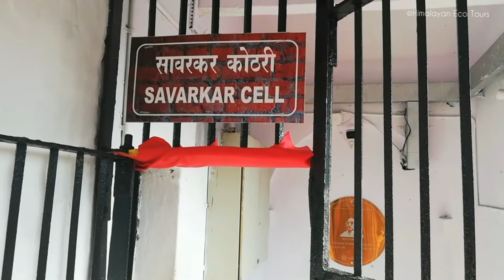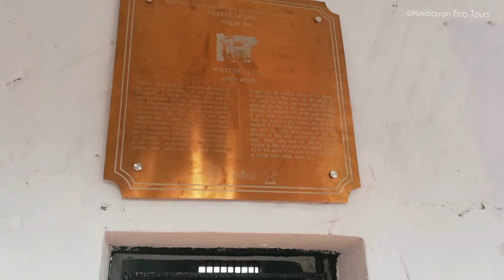Delhi to Portblair (Cellular Jail Corbyn Cove)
Andaman island has always been the favourite tourist spot for many and now we take you on to the virtual journey of these Islands.

In this video:
The journey from Delhi Airport to Veer Savarkar Airport, PortBlair.

Exploring the Cellular jail or once called 'Kaala Paani'. And the Corbyn's Cove beach. All of this in just a few minutes.

Travel : Indigo Airlines

Happy Travelling...!!!
Team Himalayan Eco Tours